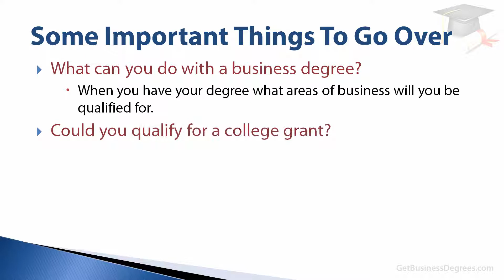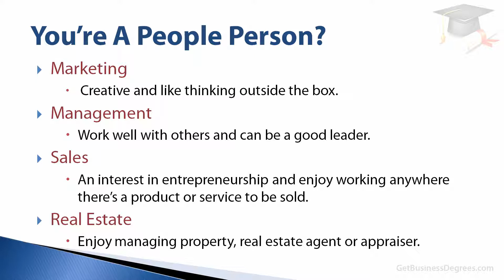Business Degree Oregon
Business Administration -- Undergraduate Degrees Online -- Online
Oregon State University's business administration degree program online prepares profession-ready students who provide innovative solutions to complex, ...
Degree type‎: ‎B.A. or B.S
Cost per credit*‎: ‎$300
Program‎: ‎Business administration
Credits needed to graduate‎: ‎180
Degrees and Majors | College of Business | Oregon State University
Degrees and Majors. Students listening to professor in classroom. Classroom learning in the College of Business at both the graduate and undergraduate levels ...
Undergraduate Programs - | College of Business | Oregon State ...
The OSU College of Business offers more majors than any other business school in Oregon. ... Business Administration: The business administration core curriculum provides students with a broad overview of business (B.S. or B.A.) ... Design and Innovation Management: The OSU College of ...
Undergraduate Programs | Lundquist College of Business
The Lundquist College of Business at the University of Oregon is home to one of the best undergraduate business programs on the West Coast. Get ready to ...
Business Majors - Lundquist College of Business - University of Oregon
View course requirements for completing an undergraduate degree in business administration at the UO Lundquist College of Business.
Majors - Lundquist College of Business - University of Oregon
Business administration majors can choose to pursue a general business degree or select to concentrate in one of five areas: entrepreneurship, finance, ...
Lundquist College of Business - University of Oregon
The University of Oregon Lundquist College of Business is a top business school with a unique mission and vision that draws strength from our links to the ...
Business Administration Degree - Eastern Oregon University
The Business Administration degree program is innovative in that it provides a strong focus on practical, hands on experience. In developing this program, input ...
Best Business Schools in Oregon - Compare Rankings
Find and compare Oregon business schools based on MBA program rankings, admissions statistics, tuition, post-graduation salary, concentrations, and more.
School of Business - Inside SOU - Southern Oregon University
Earning a degree in Business Administration